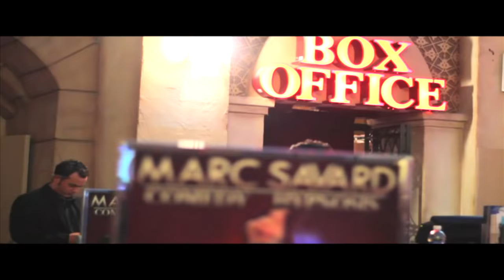Volunteer Spotlight - Ex Husband and Wife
Hey guys, this week I have another first volunteer spotlight for you! We had an Ex Husband and Wife!  After all these years this is defiantly a First, I think I made an excellent marriage counselor.  These guys were great and they just might be getting back together at least for that evening! ;P   Watch and enjoy!

If you ever want to see my SHOW LIVE here is a link to my YOUTUBE FRIENDS SPECIAL PRICE VIP TICKETS

 -Marc